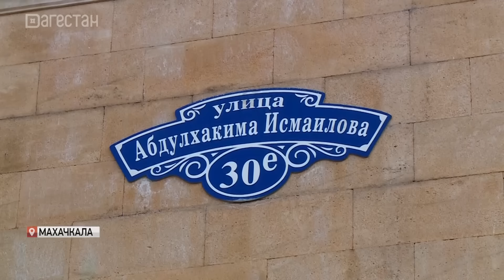В Махачкале выявили целый ряд незаконных объектов на КОРе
Капитальные строения на плитах, закрывающих Канал им. Октябрьской революции, выявлены в ходе рейда. Его провели профильные и надзорные ведомства. В районе Узбекгородка в Махачкале специалисты выявили целый ряд таких незаконных объектов, которым здесь не место.